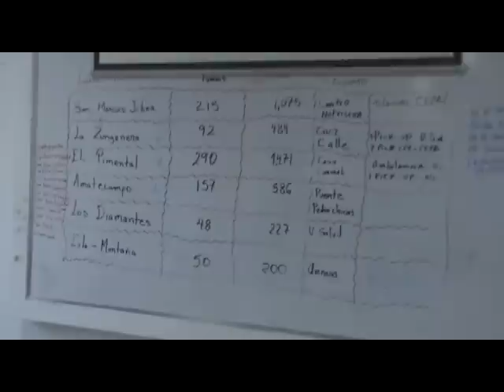alerta por tsunami EL SALVADOR marzo2011, SAN LUIS TALPA